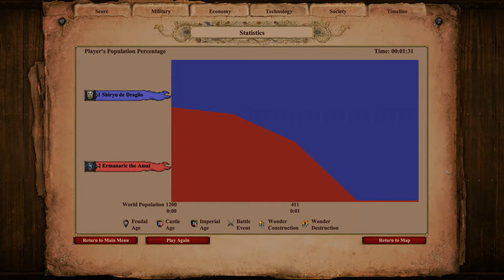Age of Empires II: Definitive Edition | 400 (Cumans) Elite Steppe Lancers vs 800 Elite Huskarls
The Huskarl is the unique unit of the Goths in Age of Empires II. It is an infantry unit that is almost immune to archer fire.

Huskarls can be upgraded to Elite Huskarls in the Imperial Age.